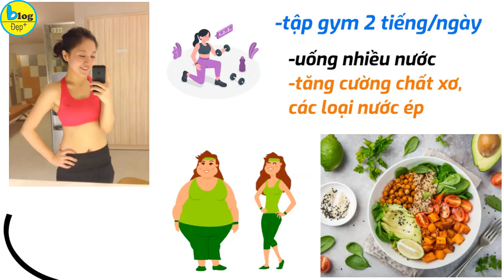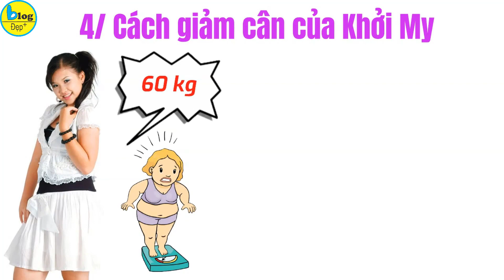Cách giảm cân siêu tốc của nghệ sĩ Việt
Nếu bạn đang áp dụng nhiều cách giảm cân mà mãi không thành công trong khi xung quanh bạn ai cũng thành công thì có thể bạn đang áp dụng không đúng cách giảm cân đó. Nhiều nghệ sĩ Việt đã áp dụng những cách giảm cân thành công mà bạn có thể học hỏi theo để cho vóc dáng của mình thêm gợi cảm nhé. BlogĐẹp vừa tổng hợp lại những cách giảm cân của nghệ sĩ Việt và muốn chia sẻ đến các bạn đây.

1/ Cách giảm cân của sao Việt Hồ Ngọc Hà
Hồ Ngọc Hà là nghệ sĩ Việt có cách giảm cân giữ dáng rất hiệu quả. Bạn có thấy thân hình siêu gợi cảm của Hồ Ngọc Hà không. Hồ Ngọc Hà sinh đôi vào tháng 12-2020 và giảm cân sau sinh thành công chỉ trong 1 tháng. Ngay khi trở lại showbiz Hồ Ngọc Hà đã có vóc dáng y như trước khi mang thai. Ngay lập tức nhiều người đã hỏi bí quyết giảm cân của Hồ Ngọc Hà để học hỏi. Cách giảm cân của ca sĩ Việt này khá đơn giản, chỉ là áp dụng thực đơn giảm cân không tinh bột. Cách giảm cân của Hồ Ngọc Hà chú trọng nhiều đến việc hạn chế tinh bột trắng. Để giảm cân thành công, bạn nên ăn những thực phẩm lành mạnh kết hợp nhiều loại rau củ, chia nhỏ từng bữa ăn, ăn đúng bữa, đúng giờ và tập luyện yoga đều đặn.
2/ Thực đơn giảm cân của Minh Hằng
Bạn có nhớ bộ phim “Gọi Giấc Mơ Về” mà Minh Hằng từng đóng không. Thời điểm đấy có ai ngờ cô bé học sinh đấy lại có thân hình siêu gợi cảm hiện nay không. Cách giảm cân của Minh Hằng cũng được rất nhiều người học hỏi và thành công đấy. Cách giảm cân của Minh Hằng áp dụng theo quy tắc uống đủ 2 lít nước mỗi ngày, không uống nước ngọt. Đặc biệt, đa số cách giảm cân của nghệ sĩ Việt đều cắt giảm tinh bột, chú trọng đến rau củ luộc, thịt bò và cá để chế biến trong thực đơn ăn kiêng giảm cân hằng ngày.  Ngoài ra Minh Hằng giảm cân như thế nào còn có sự góp công lớn trong việc vận động đốt cháy mỡ thừa. Minh Hằng từng chia sẻ cách giảm cân hiệu quả là nhờ chạy bộ hằng ngày trên máy chạy bộ. Hãy thử cách giảm cân của Minh Hằng xem có hiệu quả với bạn không nhé.
3/ Bí quyết giảm cân của Văn Mai Hương
Thuở mới vào nghề, ca sĩ Văn Mai Hương có thân hình tròn trịa nên cũng có khá nhiều lần khán giả lên tiếng về thân hình không cân đối của Văn Mai Hương. Tuy nhiên Văn Mai Hương lại là 1 trong những nghệ sĩ Việt giảm cân thành công khi xuất hiện với vóc dáng mảnh mai khác hẳn quá khứ. Vậy thì cách giảm cân của Văn Mai Hương là gì? Cách giảm cân của Văn Mai Hương rất khoa học như tập gym 2 tiếng mỗi ngày, uống nhiều nước, tăng cường chất xơ, các loại nước ép, thanh lọc cơ thể. Khi áp dụng cách giảm cân khoa học này, Văn Mai Hương góp mặt trong danh sách những nghệ sĩ Việt giảm cân thành công khi đã giảm hơn 10kg.
4/ Cách giảm cân của sao Việt Khởi My
Thời điểm Khởi My tăng cân nghiêm trọng nhất là khi cô chạm ngưỡng 60kg, tuy nhiên Khởi My là nghệ sĩ giảm cân thành công khi đã giảm 10kg. Cách giảm cân của Khởi My cũng được cô chia sẻ với fan và khán giả để mọi người cùng tham khảo. Khởi My chọn cách giảm cân khoa học và bài bản, Khởi My ăn đủ 3 buổi/ngày gồm những món đậu, rau củ, trứng gà, thịt lợn thăn, đậu Hà Lan, đậu đen, xà lách, măng tây… với nhiều cách chế biến để phù hợp khẩu vị. Đặc biệt, cách giảm cân của Khởi My cũng thiên về vận động để đốt cháy mỡ thừa bằng cách chạy bộ, bơi lội, gập bụng, tập vũ đạo, v.v.
5/ Cách ép cân nhanh nhất trong 1 tuần của Nhã Phương
Nhã Phương từng thành công khi ép cân siêu tốc chỉ trong 1 tuần. Nhã Phương vốn có vóc dáng khá mảnh mai và gợi cảm nên thường xuyên nhận được những hợp đồng quảng cáo béo bở.  Có nhiều nhãn hàng muốn Nhã Phương tăng cân. Nhưng ngay khi dự án kết thúc, Nhã Phương ép cân thành công để trở về với vóc dáng thon gọn ban đầu. Cách ép cân nhanh nhất của Nhã Phương đã giúp cô giảm 4kg chỉ trong 4 ngày do áp dụng cách giảm cân kiểu Mỹ có tên General Motor (GM). Chế độ ép cân của Nhã Phương tập trung ăn nhiều rau quả, tăng lượng protein, đảm bảo uống đủ 8-12 ly nước/ngày và hạn chế đường, tinh bột.
Bạn thấy đấy, những cách giảm cân của nghệ sĩ Việt không quá khó để áp dụng. Đa số cách giảm cân của sao Việt đều chú trọng đến giảm cân khoa học và có chế độ ăn uống tập luyện giảm cân hợp lý. Những phương pháp giảm cân của nghệ sĩ vừa giúp giữ được thân hình cân đối, vừa đảm bảo sức khỏe để làm việc. Bạn hoàn toàn có thể học hỏi cách giảm cân của nghệ sĩ Việt mà BlogĐẹp vừa giới thiệu nhé.